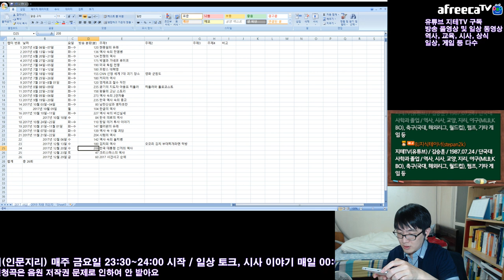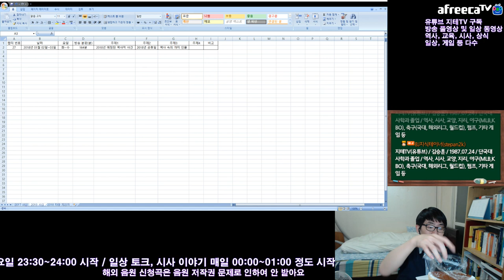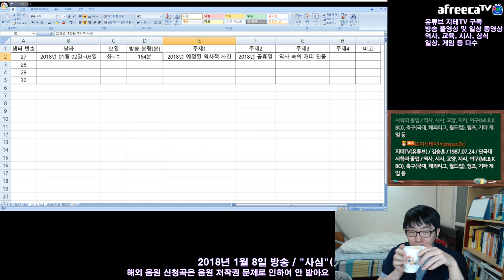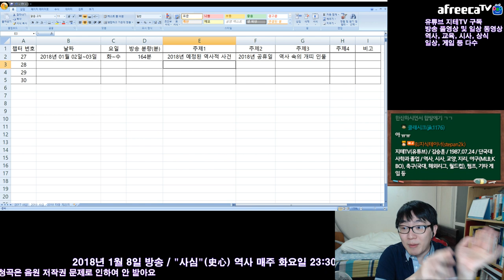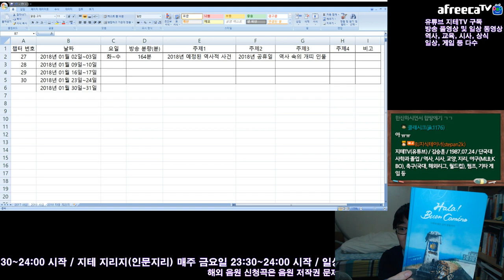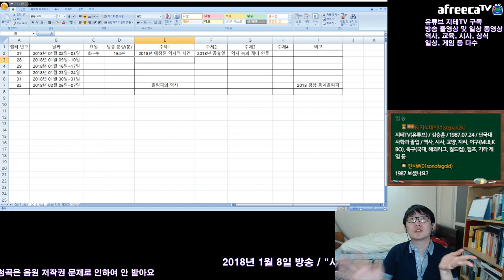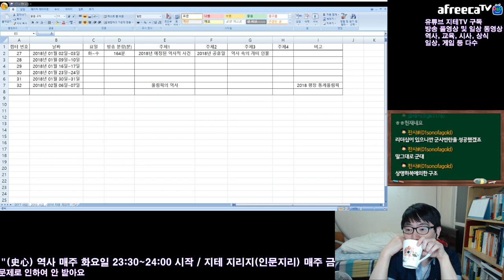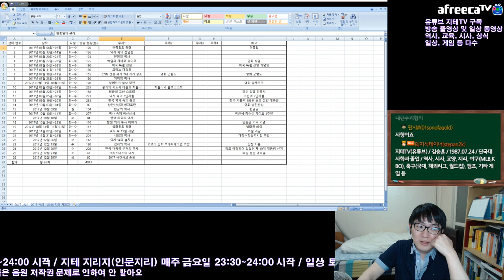2017년에 했던 만큼 2018년에도 교육방송 많이 할게요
내친 김에 엑셀 양식 만들어서 정리했다고 하네요.